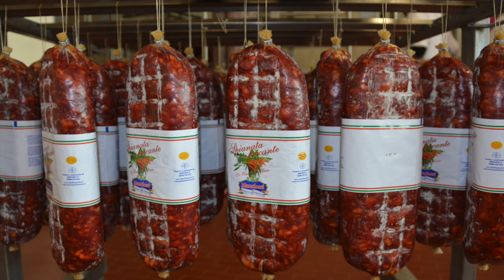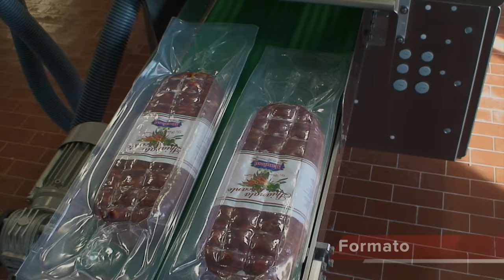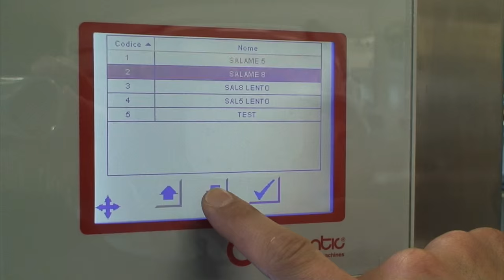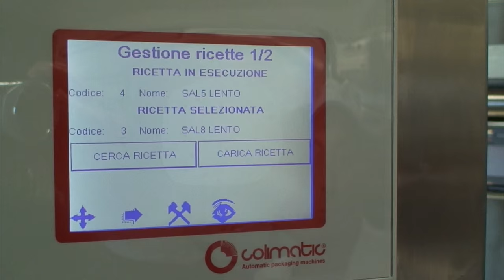Colimatic THERA 650 thermoforming packaging machine for salami/meat